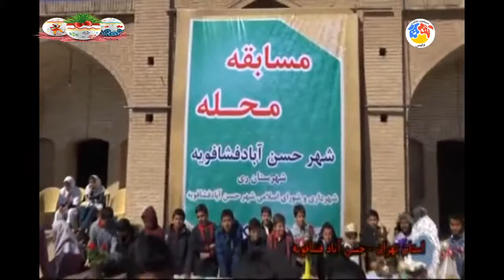Mosabeghe Mahaleh | مسابقه محله - 10 فروردین 98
مسابقه محله توسط مسعود روشن‌پژوه اجرا می‌شود. پخش این برنامه که جنبه مسابقه‌ایی-ورزشی-سرگرمی دارد از سال ۱۳۷۰ آغاز شد و تاکنون ادامه یافته است. در این برنامه که حالت مسابقه‌ای و سرگرمی دارد و هر بار در یک محل یا مکان اجرا می‌شود کودکان و نوجوانان حضور یافته و به اجرای انواع شیرین‌کاری‌ها، بازی‌ها و مسابقات می‌پردازند. این برنامه با تم طنز همراه است و طراحی بازی‌ها و مسابقات را خود روشن‌پژوه برعهده دارد.
این برنامه تاکنون علاوه بر نقاط مختلف تهران در شهرستان‌های مختلف ایران نیز اجرا شده است.

تهیه کننده ، کارگردان و اجرا: مسعود روشن پژوه
تصویربرداران: علیرضا ابراهیم آبادی،‌ محمد محمدخانی و ایمان تقیه
مدیر صحنه: زویا اویسی
تدوین،‌ مونتاژ،‌ مدیر تولید و برنامه ریز: امین شریفی
موسیقی: شهرام نیک یار و مسعود افجه ای
تیتراژ ابتدا: حبیب ده بزرگی
مسئول فنی: محمد محمدخانی .